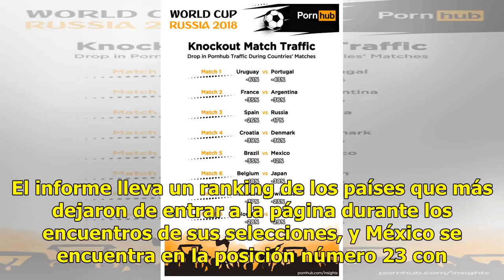Futbol 1 XXX 0, Así le va a la pornografía cuando hay futbol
Durante la copa del mundo disputada en Rusia, el futbol y la pornografía han librado un partido de lo más reñido donde solo uno puede ser nombrado ganador, y en esta ocasión, ese ha sido el futbol. Pornhub acaba de publicar un informe con información sobre el desplome de su tráfico durante los parti...